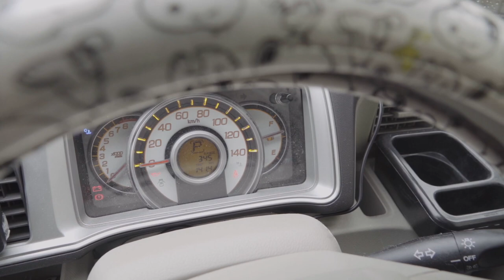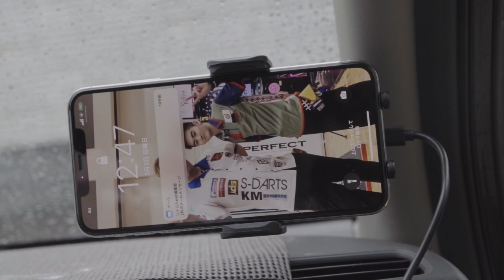elzle Qi充電対応 自動開閉式車載ホルダー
詳細はこちら

                 【機材】
カメラ : SONY RX10 M4  Canon EOS M3
録音　 : 内蔵マイク
編集ソフト : Final Cat Pro X
　　　　　  motion5